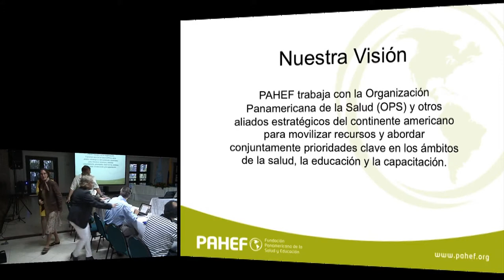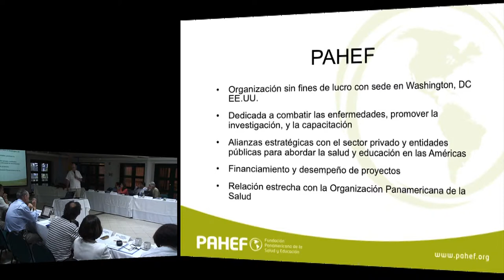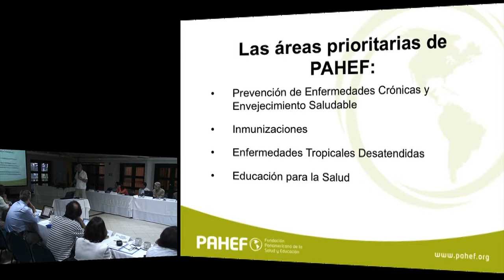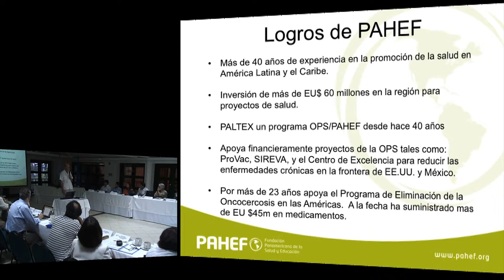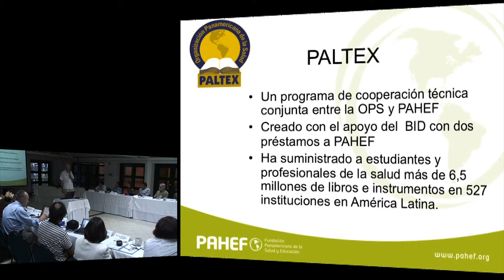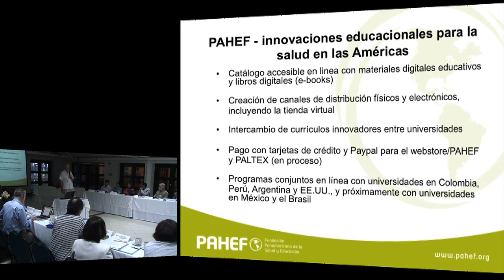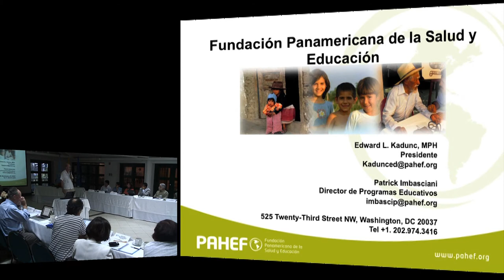Edward L. Kadunc. President. Pan American Health and Education Foundation (PAHEF)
Edward L. Kadunc. President. Pan American Health and Education Foundation (PAHEF). Reunión Técnica sobre Educación en Ciencias de la Salud hacia la APS. Cartagena, Colombia, 7 al 10 de Junio de 2011